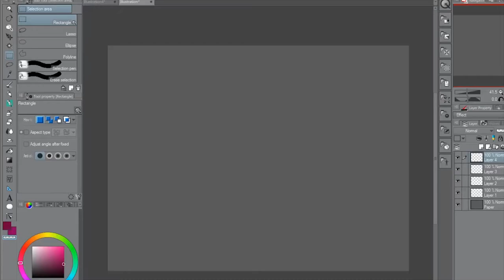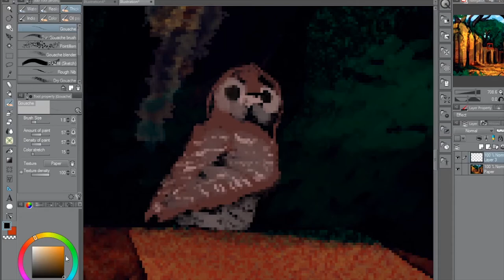Day 60 - "Silence" by Thomas Hood ( 1799-1845)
Thomas Hood was an English author and poet. He is perhaps best known for his humorous poems " The Song of the Shirt" and " The Bridge of Sighs". He wrote regularly for The London Magazine and Punch. He was well-known for his incessant use of puns.

Artwork: RRubicante

Voice Jenois